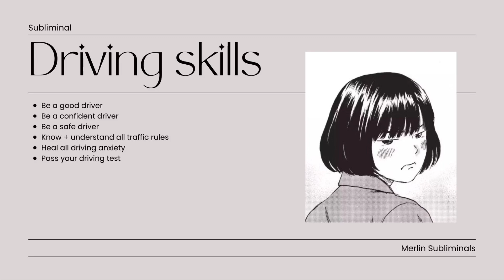🚗𝘥𝘳𝘪𝘷𝘪𝘯𝘨 𝘴𝘬𝘪𝘭𝘭𝘴🚗 [𝙨𝙪𝙗𝙡𝙞𝙢𝙞𝙣𝙖𝙡]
🚗𝘉𝘦𝘯𝘦𝘧𝘪𝘵𝘴:
-𝘉𝘦 𝘢 𝘨𝘰𝘰𝘥 𝘥𝘳𝘪𝘷𝘦𝘳
-𝘉𝘦 𝘢 𝘤𝘰𝘯𝘧𝘪𝘥𝘦𝘯𝘵 𝘥𝘳𝘪𝘷𝘦𝘳
-𝘉𝘦 𝘢 𝘴𝘢𝘧𝘦 𝘥𝘳𝘪𝘷𝘦𝘳
-𝘒𝘯𝘰𝘸 + 𝘶𝘯𝘥𝘦𝘳𝘴𝘵𝘢𝘯𝘥 𝘢𝘭𝘭 𝘵𝘳𝘢𝘧𝘧𝘪𝘤 𝘳𝘶𝘭𝘦𝘴
-𝘏𝘦𝘢𝘭 𝘢𝘭𝘭 𝘥𝘳𝘪𝘷𝘪𝘯𝘨 𝘢𝘯𝘹𝘪𝘦𝘵𝘺
-𝘗𝘢𝘴𝘴 𝘺𝘰𝘶𝘳 𝘥𝘳𝘪𝘷𝘪𝘯𝘨 𝘵𝘦𝘴𝘵

🚗𝘛𝘩𝘪𝘴 𝘴𝘶𝘣𝘭𝘪𝘮𝘪𝘯𝘢𝘭:
-𝘪𝘴 𝘶𝘯𝘪𝘴𝘦𝘹
-𝘪𝘴 𝘗𝘖𝘊 𝘢𝘯𝘥 𝘓𝘎𝘉𝘛𝘘+ 𝘧𝘳𝘪𝘦𝘯𝘥𝘭𝘺
-𝘪𝘴 𝘴𝘢𝘧𝘦 𝘵𝘰 𝘶𝘴𝘦
-𝘤𝘰𝘯𝘵𝘢𝘪𝘯𝘴 𝘯𝘰 𝘯𝘦𝘨𝘢𝘵𝘪𝘷𝘦 𝘢𝘧𝘧𝘪𝘳𝘮𝘢𝘵𝘪𝘰𝘯𝘴

🚗𝘈𝘣𝘰𝘶𝘵 𝘮𝘦:
-𝘩𝘦/𝘩𝘪𝘮
-2004 𝘭𝘪𝘯𝘦𝘳
-𝘮𝘺 𝘯𝘪𝘤𝘬𝘯𝘢𝘮𝘦 𝘪𝘴 𝘔𝘦𝘳𝘭𝘪𝘯
-𝘐'𝘮 𝘢 𝘴𝘢𝘧𝘦 𝘴𝘶𝘣𝘭𝘪𝘮𝘪𝘯𝘢𝘭 𝘮𝘢𝘬𝘦𝘳!
-𝘤𝘶𝘳𝘳𝘦𝘯𝘵𝘭𝘺 𝘯𝘰𝘵 𝘵𝘢𝘬𝘪𝘯𝘨 𝘳𝘦𝘲𝘶𝘦𝘴𝘵𝘴

🚗𝘔𝘢𝘬𝘦 𝘴𝘶𝘳𝘦 𝘵𝘰 𝘥𝘳𝘪𝘯𝘬 𝘭𝘰𝘵𝘴 𝘰𝘧 𝘸𝘢𝘵𝘦𝘳 𝘢𝘯𝘥 𝘵𝘢𝘬𝘦 𝘢 𝘣𝘳𝘦𝘢𝘬 𝘪𝘧 𝘺𝘰𝘶 𝘨𝘦𝘵 𝘢 𝘩𝘦𝘢𝘥𝘢𝘤𝘩𝘦. 𝘐 𝘭𝘰𝘷𝘦 𝘺𝘰𝘶, 𝘵𝘢𝘬𝘦 𝘤𝘢𝘳𝘦 ♡